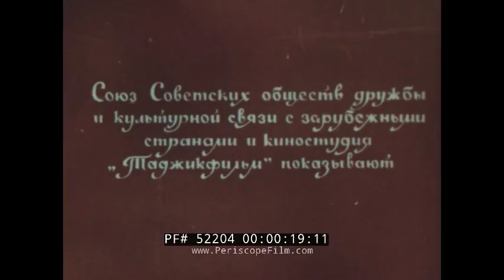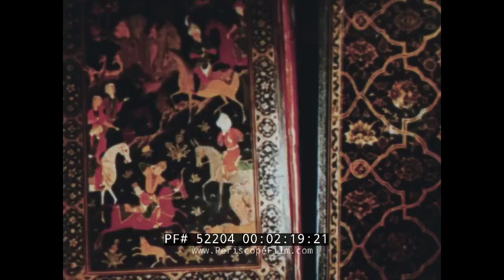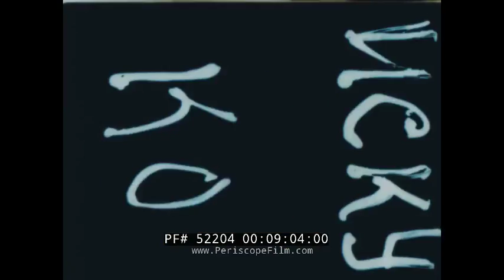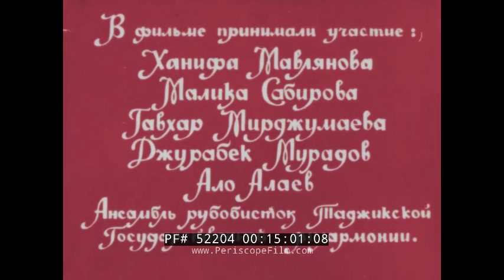ART & CULTURE OF TAJIKISTAN 1970s SOVIET DOCUMENTARY FILM DUSHANBE PANJAKENT 52204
This movie short, entitled "The Art of Tajikistan", was produced by the Union of the Soviet Associations of Friendship and Cultural partnerships with the foreign countries, in association with the movie studio Tajikfilm in the 1970ies. It was directed by Boris Kimyagarov , and produced by his daughter Lilia Kimyagarova. The cameraman was Zaur Dachte. The film includes well-known artists such as the opera singer, Hanifa Mavlianova, ballet dancer Malika Sobirova, dancer and actress Gavhar Mirjumajeva,  the singer Jurabek Murodov (background singing), and Allo Alaev. The film showcases the development of a multitude of applied, visual, and performance arts in Tajikistan, from the ancient times to the period contemporary with the movie's filming, ending with a display of the architecture of the moderns streets of Dushanbe.

0:15 Dushanbe, Tajik SSR
0:16 Map of the Tajik SSR, showing the capital, Dushanbe, the cities of Nurek and Novabad
1:05 Mountainous Landscape of Tajikistan, followed by shots of meadows
1:45 Turkic stone effigies or kurgan stellaes
2:00 Sogdian frescoes of Panjakent city – frescoes of warriors, followed by dancers and meditating people, followed by women
2:20- Illustrated manuscript of "Prayer beads of the Holy/Sabkhat al-Abrar" of the poet and scholar Abd Ar-Rakhman "Dashti" Jami
2:52 Hellinistic art of Bactrian (?) Panjakent
3:01 A collection of the ancient Later Bronze Age Tajik bronze pots, pitchers and ustensils, unearthed by B.A. Litvinski  ;  Gavhar Mirjummaeva in traditional Tajik cloth dancing in the background, the scene seamlessly transitioning to a woman dancing outdoors surrounded by women-musicians, playing the rubob. E-Shahar ( ?) style of dancing.
4:35 Tajik skullcaps and rugs, women talking while making the Traditional Tajik embroidery – Chakan or "suzan" (farsi)
5:47 Women, playing music on Rubabs,  Dojras and Tamburs and singing, possibly, a multi-voice rearrangement of the "Song of the Seamstress", "Ashulai Bofan-Da"
6:50 Woodcarving
7:28 Ballet in Tajikistan, the first Tajik ballet troupe was assembled across national and regional theaters in 1936 in Samarkand and Bukhara. Malika Sobirova dancing. Malika Sobirova was a Soviet Tajik ballet dancer. She is considered the most famous Tajik ballet dancer. In 1969, she won a gold medal in an international ballet dance competition.
09:03 "Tsvetfilm",  Colorfilm  , roll
09:14 Landscape of Tajikistan, Hanifa Mavlianova, a star soprano opera singer, singing an aria from the "Otello" opera.  Hanifa Muhiddinovna Mavlianova was a soprano opera and concert singer, born in Leninabad, Tajikistan. She was granted a title of People's Artist of the Soviet Union in 1968. She was also a Professor of music from 1978 and served as a Deputy of the Supreme Soviet.
10:20 Metal embossing and modern art
11:09 Allo Alaev, musician , playing on 2 Dojiras
11:30 Traditional pottery
12:20 Decorative interior painting in patterns. Shown are the 9 traditional patterns (stars, roses, leaves, peaks etc.)
13:22-Architecture of Wide shot of the streets of Dushanbe, city park of "Boghi Rudaki", Rudaki street, Vahdat palace.